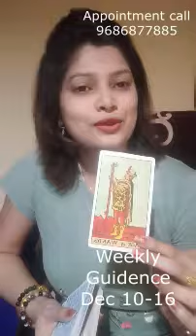Libra weeklytarot weeklyangelguidence shorts